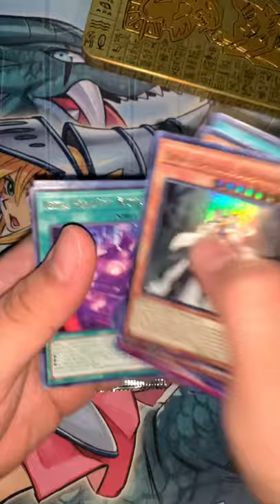Yu-Gi-Oh! 2021 Tin Of Ancient Battles Opening (Part 1)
New Yu-Gi-Oh! product!! 2021 Tin is out now.

There are many great chase cards in this set:
► Crossout Designator
► Zeus
► Alpha
► Dogmatica Cards
► & More!